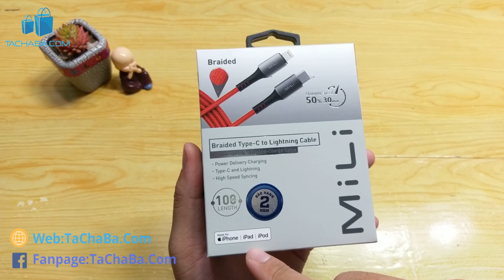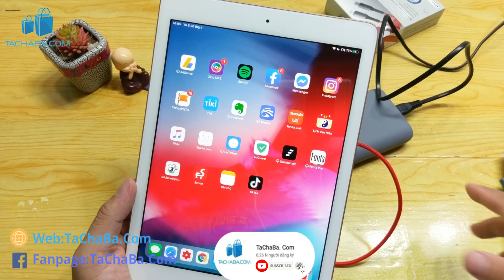Trên Tay Cáp Mili Type C to Lightning HI L90, Power Delivery 60W - Chứng nhận MFI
Chào anh em trong video này mình xin mở hộp trên tay và review cho anh em về sản phẩm,Cáp Mili Type C to Lightning HI L90, Power Delivery 60W - Chứng nhận MFI, mà mình mua trên Lazada với giá 239.000đ, sản phẩm là dòng cáp cao cấp của mili, với nhiều tiêu chuẩn và chất lượng, sản phẩm cũng được bảo hành trọn đời nên anh em cũng yên tâm sử dụng, nếu anh em đang sở hữu cho mình chiếc iphone hoặc iPad muốn tìm cho mình một cáp sạc chất lượng để sử dụng thì sản phẩm Cáp Mili Type C to Lightning HI L90, Power Delivery 60W - Chứng nhận MFI, sẽ là sự lựa chọn tốt dành cho bạn, về phần đánh giá chi tiết về sản phẩm Cáp Mili Type C to Lightning HI L90, Power Delivery 60W - Chứng nhận MFI thì anh em xem thêm trong video nhé. nếu bạn muốn tham khảo và mua sản phẩm, Cáp Mili Type C to Lightning HI L90, Power Delivery 60W - Chứng nhận MFI thì bấm vào link bên dưới nhé.

review cáp mili type c to lightning hi l90 mua trên Lazada với giá 239.000đ cho 1 cáp sạc UsbCToLightning mili có dùng được không ?
thử mua cáp Mili type c to lightning trên Lazada xem chất lượng thế nào ?
hướng dẫn sử dụng cáp usb c to lightning HIL90 mua trên Lazada.
Xem Tachaba đánh giá cáp mili type c to lightning hi l90 mua trên Lazada thật sự có đáng mua.